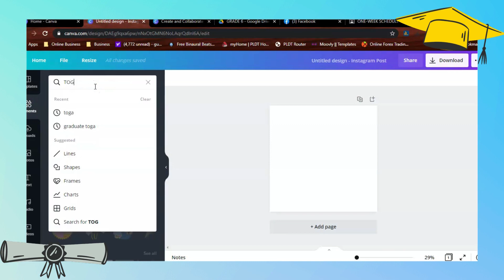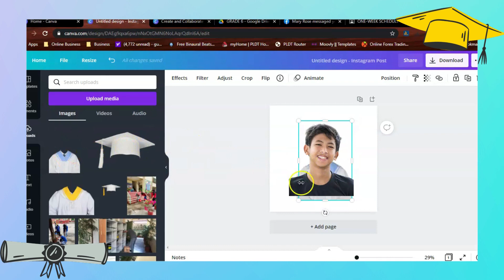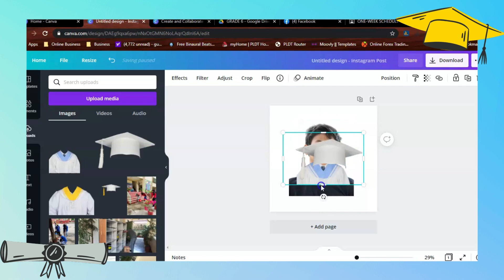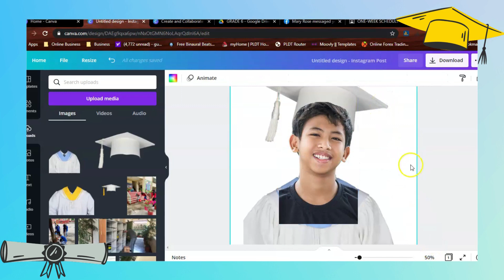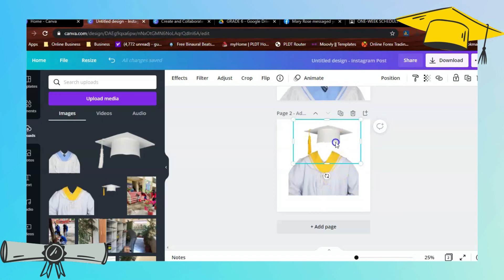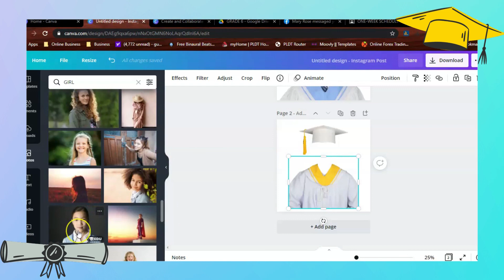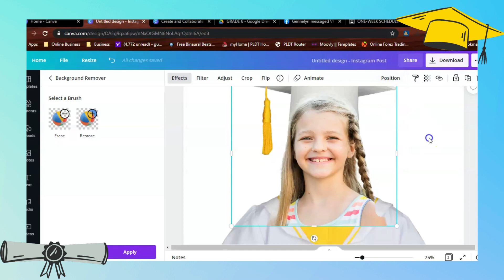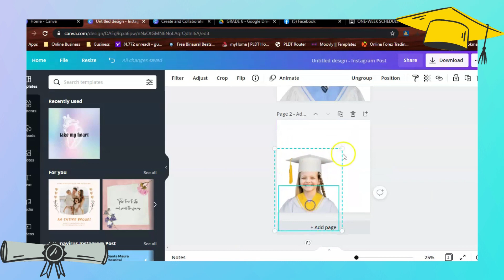How to EDIT Graduation Picture Using CANVA